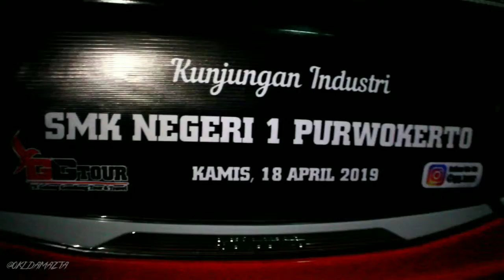KUPU KUPU AYU " RED ADMIRAL"